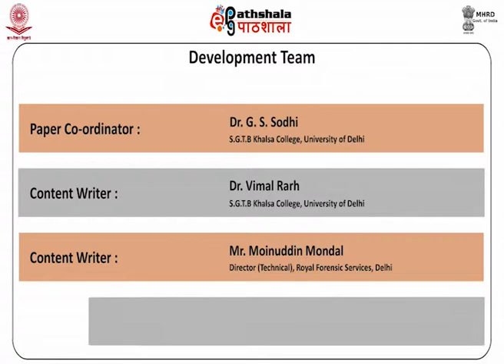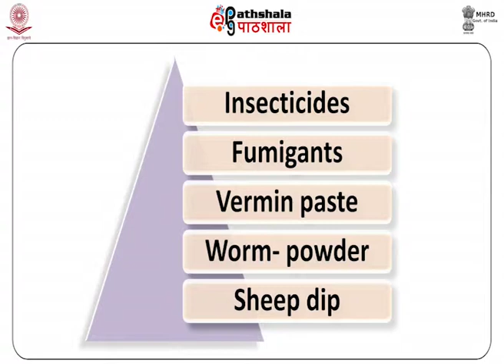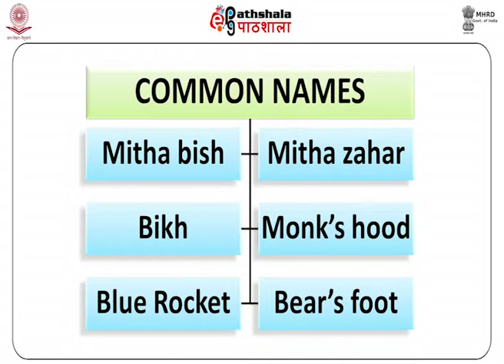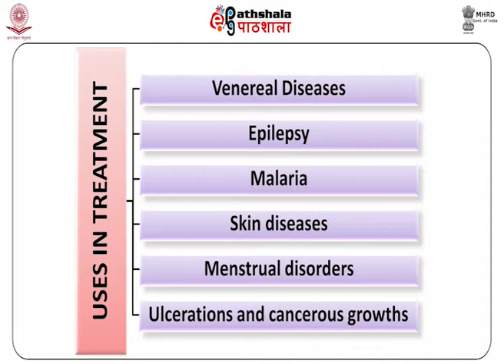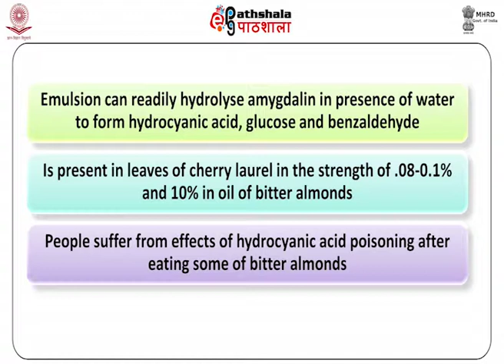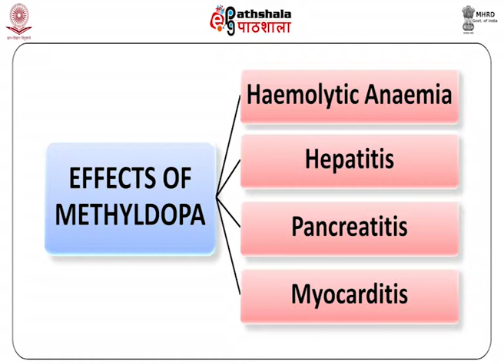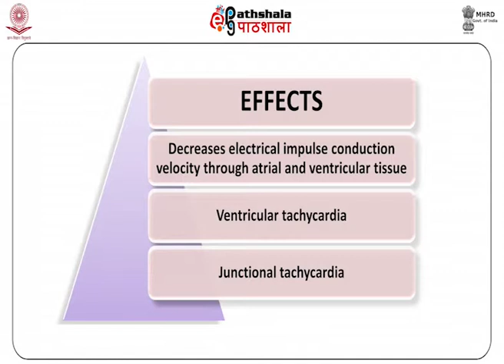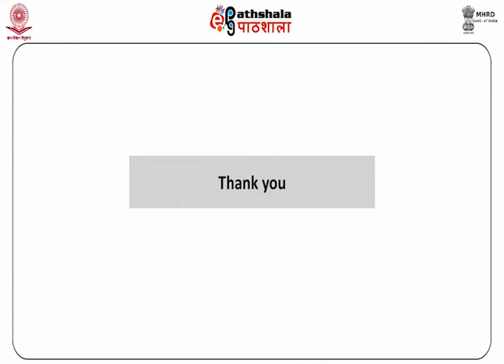Cardiac Poisons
Sub: P-10. Forensic Toxicology
Course Name: Forensic Science